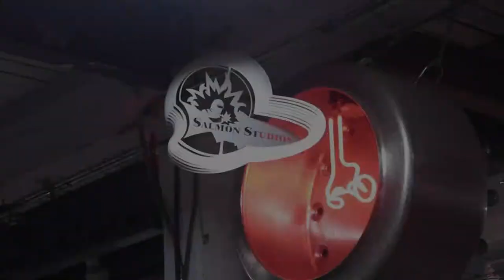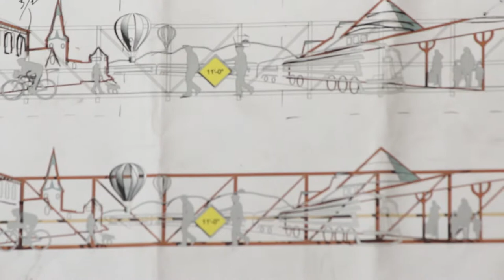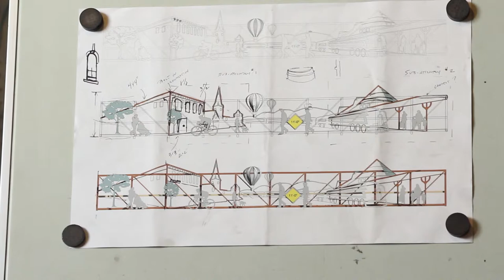Paradise City Press: Sculptor Sam Ostroff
Sam Ostroff talks about the mural he is building for the Northampton Rail Trail bridge.